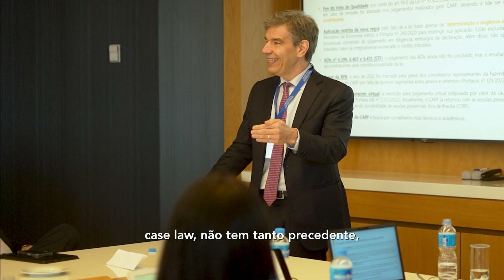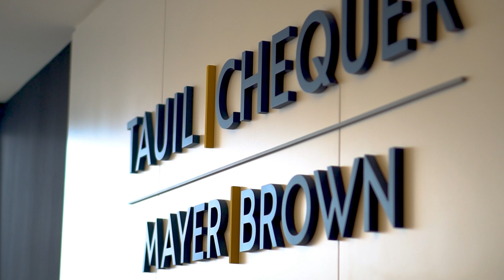Energy Tax Seminar 2022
Em novembro, realizamos mais uma edição do Energy Tax Seminar, seminário anual em que reunimos em nosso escritório do Rio de Janeiro clientes da indústria de óleo e gás para revisitar e discutir os principais assuntos relacionados ao cenário tributário do último ano. O retorno para o formato presencial, além de possibilitar uma reaproximação com os clientes, permitiu um maior espaço para troca de experiências e debate de questões importantes. Confira como foi o evento no vídeo que preparamos.

In November, we hosted another edition of the Energy Tax Seminar, our annual seminar that gathered, in our office in Rio de Janeiro, clients of the oil and gas industry to revisit and discuss the main topics regarding the tax scenario over the year. Hosting the event face-to-face again enabled not only to get closer to customers but also to make room to exchange experiences and to debate important questions. Check out how the event went on the video we prepared.